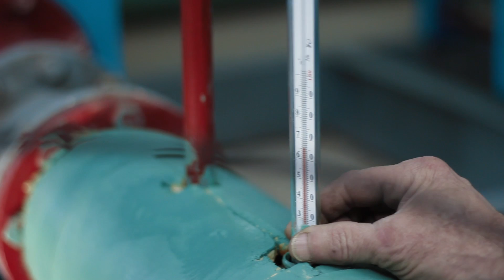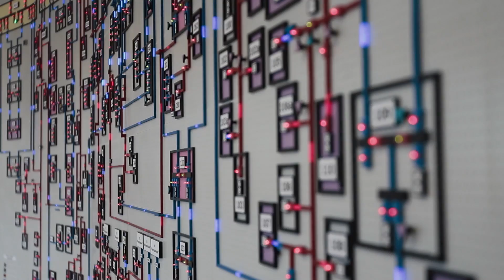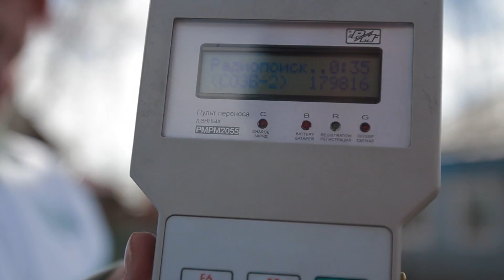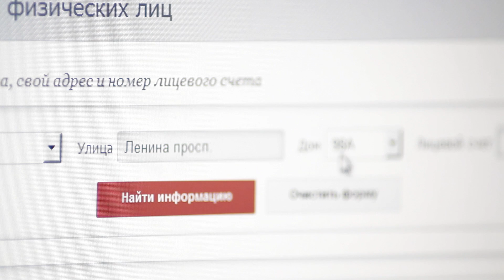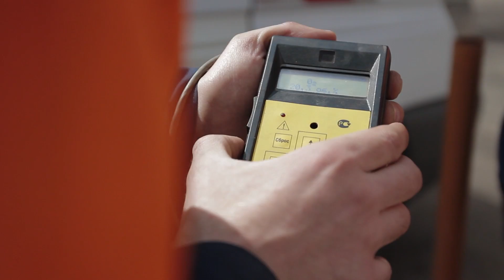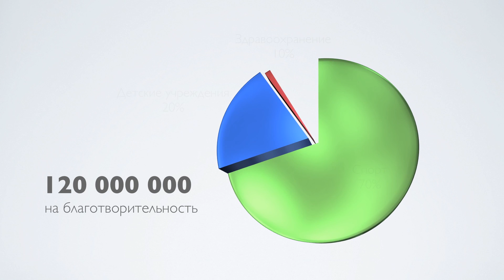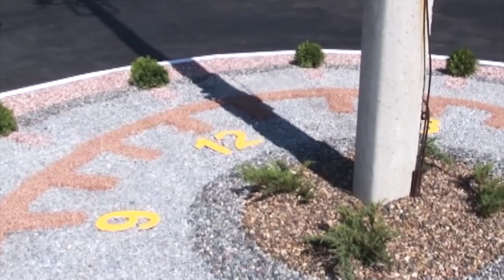СКЭК: 10 лет вместе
Летом 2013 года Северо-кузбасская энергетическая компания отметила свой 10-летний юбилей. Чтобы следующие 10 лет у компании был достойный презентационный материал, в Loco сделали фильм о ведущем игроке рынка ЖКХ и Энергетики региона и простых людях, которые стоят за всеми успехами компании.